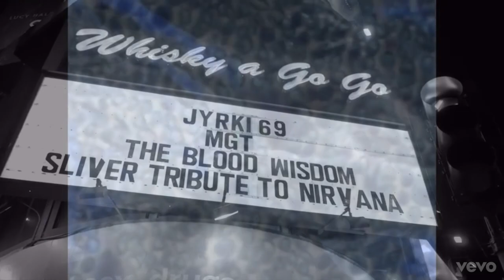IN MEMORY OF KURT COBAIN (By Jay Guertin & Sliver Tribute To Nirvana)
Sliver Tribute To Nirvana ( live in Usa & Canada)
SLIVER
Jay Guertin (guitar Vocal)
Sab Smith (Drums)
Peter Tzaferis (Drums)
Ricky Bonazza (Bass)
Francis Viens (Bass)
Ace Vaptsarov (second guitar)